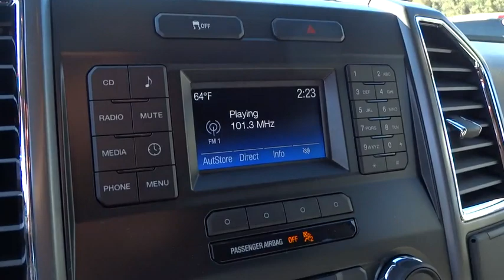2015 FORD F150 Walnut Creek, East Bay, Dublin, Concord, Livermore, CA F15452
2015 FORD F150

SYNC Voice Recognition Communications -inc: Enhanced voice recognition communication and entertainment system  911 assist  4.2  LCD display in center stack  Applink  1 smart charging USB port and auxiliary audio input jack  Compass display in instrument cluster,Radio: AM/FM Stereo/Single-CD Player -inc: 6 speakers,4-Wheel Disc Brakes w/4-Wheel ABS  Front And Rear Vented Discs  Hill Hold Control and Electric Parking Brake,Tire Specific Low Tire Pressure Warning